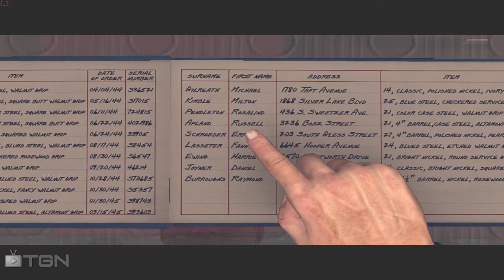L.A Noire - Upon Reflection 100% Guide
Locations and walkthrough of everything that can be obtained during this case. Don't take the piss out of my awesome driving skills :p